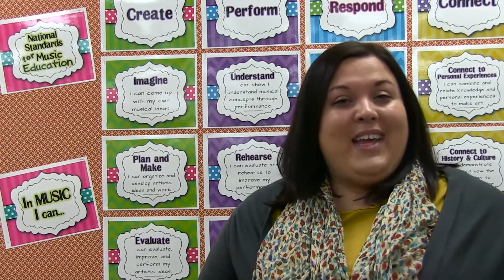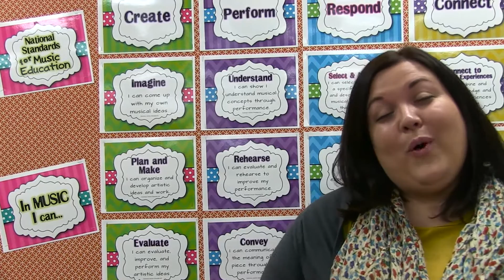Classroom Focus: Christmas at Home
This week, we take a look at the upcoming Christmas at Home concert with Nikky Tolde and the IJ Holton Glee Club.